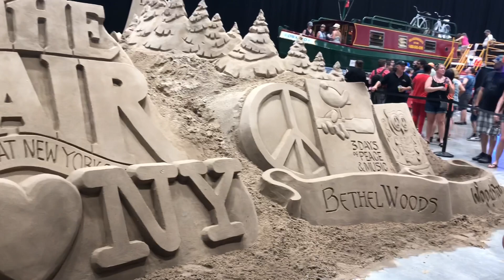NEW YORK STATE FAIR // VLOG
Hey everyone! I went to The New York State Fair this past weekend and I decided to vlog some of it. There were a lot of interesting things so I hope you all enjoy it!

(I am beyond excited to be collaborating with @rocksbox Jewelry. They are a subscription jewelry service that keeps your jewelry collection fresh month after month for only $21! I’m giving ALL of you 1 month FREE!!!

K A L I S T A   K A S S I D Y (@kalistakassidy) • Instagram photos and videosInstagram › kalistakassidy

xoxo, Kalista